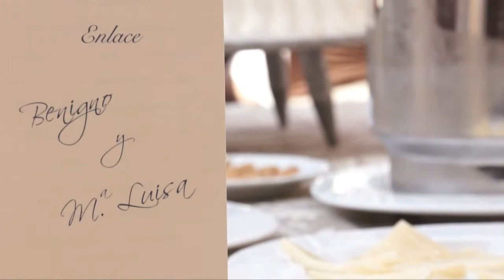Trailer Benigno y Mª luisa HD.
Adelanto de la boda de Beni y Mª Luisa, unos novios geniales, muchas gracias por confiar en nosotros. FELICIDADES.
AlmaProducciones.